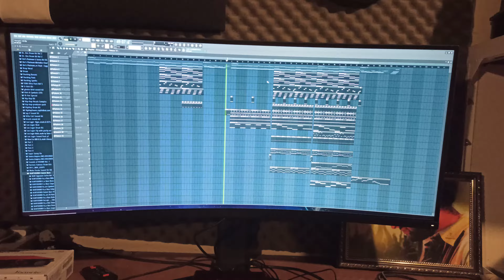One Of Creation With My Little Brother - အောင်မြင့်မြတ်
Aung Myint Myat And Artuz
Music Video -    • Music Videos

Lyrics Video -    • Lyrics Video

Cover Songs -    • Myanmar Cover Songs

Owntune Songs -    • My Owntune Songs
Listen to Aung Myint Myat's Popular Hots Songs .
အင်းလေးသူ...   • Aung Myint Myat - Inn Lay Thu (Offici...
ချယ်ရီသက်သေ မောင့်မျက်ရည်...   • ချယ်ရီသက်သေ မောင့်မျက်ရည် - အောင်မြင့...
တောင်တန်းမြေမှ မီးအိမ်ရှင်...   • တောင်တန်းမြေမှ မီးအိမ်ရှင် - အောင်မြင...
ဒီဇင်ဘာညတစ်ည...   • ဒီဇင်ဘာညတစ်ည - အောင်မြင့်မြတ် (Cover)
မင်းမသိသော...   • မင်းမသိသော - အောင်မြင့်မြတ် (Official...
အင်းလျှားကမ်းက ဖိနပ်လေးတစ်ရံ...   • အင်းလျှားကမ်းက ဖိနပ်လေးတစ်ရံ - အောင်မ...
အင်းလေးသူ...   • အင်းလေးသူ - အောင်မြင့်မြတ် (Lyric Video)
အင်းလေးတိုက်တေး...   • အင်းလေးတိုက်တေး - အောင်မြင့်မြတ် (Cover)
၃၈ဖြာ မင်္ဂလာ...   • ၃၈ဖြာ မင်္ဂလာ - အောင်မြင့်မြတ် (Cover)
မဆုံနိုင်သေးသော်လည်း မဆုံးအောင်ချစ်သည်...   • မဆုံနိုင်သေးသော်လည်း မဆုံးအောင်ချစ်သည...
ဝိပါက...   • ဝိပါက - အောင်မြင့်မြတ် (Acoustic Vers...
နှလုံးသားထဲကလူ...   • Aung Myint Myat -နှလုံးသားထဲကလူ( Offi...
လျှို့၀ှက်ထားချင်တယ်...   • လျှို့၀ှက်ထားချင်တယ် - အောင်မြင့်မြတ်...
နေနိုင်ပြီ...   • နေနိုင်ပြီ - အောင်မြင့်မြတ် (Lyric Vi...
Shan Pyi Pyaw Thu...   • Aung Myint Myat - Shan Pyi Pyaw Thu (...
နှလုံးသွေးနဲ့ရေးတဲ့ပန်းချီ...   • နှလုံးသွေးနဲ့ရေးတဲ့ပန်းချီ - အောင်မြင...
အောင်မြင့်မြတ် သီချင်းများစုစည်းမှု...   • အောင်မြင့်မြတ် သီချင်းများစုစည်းမှု
July မိုး...   • July မိုး - အောင်မြင့်မြတ် (Lyrics Vi...
Aung Myint Myat...ဘယ်သီချင်းအကြိုက်ဆုံးလဲ   • Aung Myint Myat - ဘယ်သီချင်းအကြိုက်ဆု...
အောင်မြင့်မြတ် ( Cover ) - မနိုးပါစေနဲ့မိုးရယ် ( Ma Noe Pr Say Nae Moe Yal )...   • အောင်မြင့်မြတ် ( Cover ) - မနိုးပါစေန...
 ''ငယ်ချစ်ဦး မိုး ၂၁၇'...   • Aung Myint Myat - ''ငယ်ချစ်ဦး မိုး ၂...